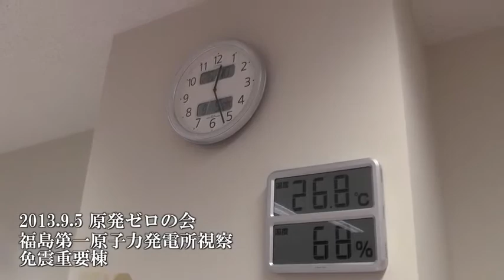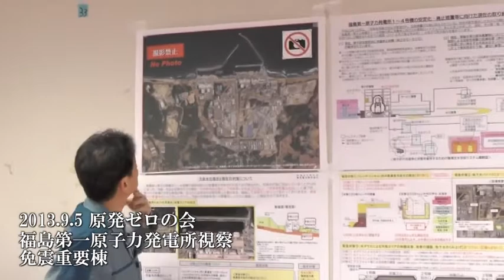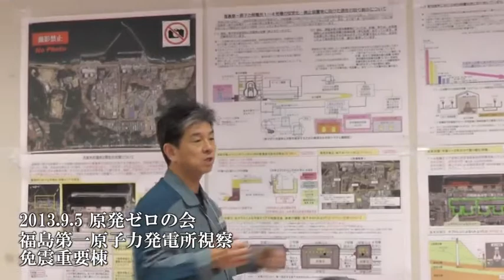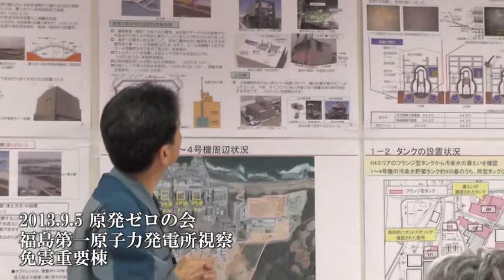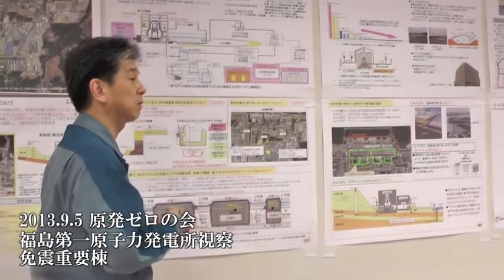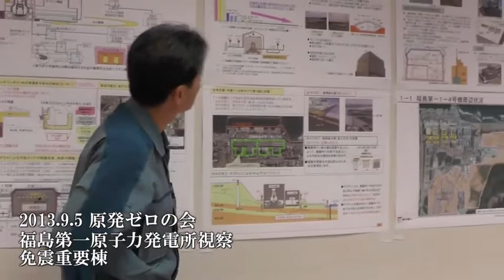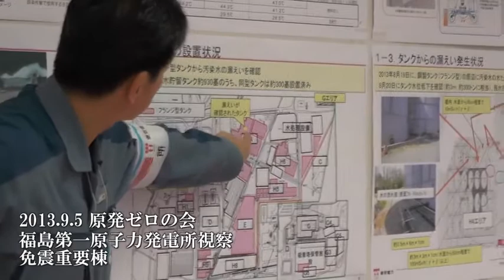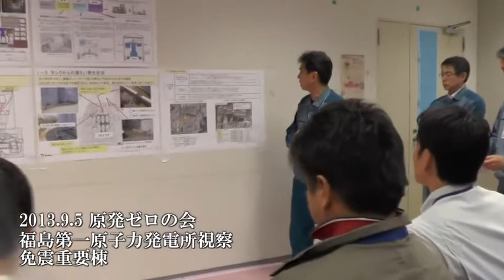130905 免震重要棟 汚染水問題 説明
2013年9月5日 原発ゼロの会による福島第一原発 視察
小野 福島第一原発所長による説明